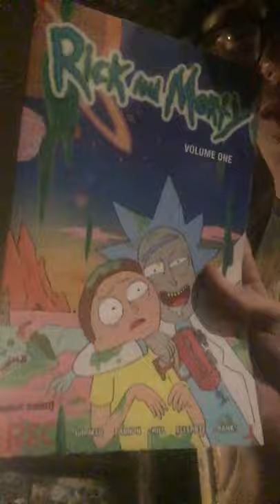Bartard adventures part 4